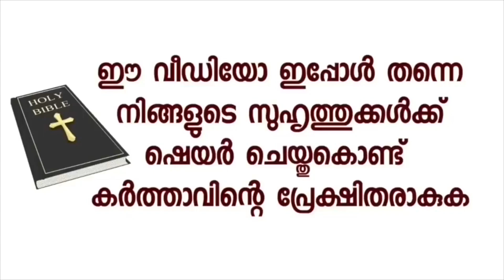ഫെയിൽ ആയി പോയപ്പോൾ ഉടനെ ഞാൻ ചെയ്തത്